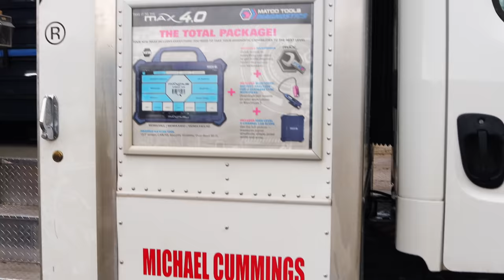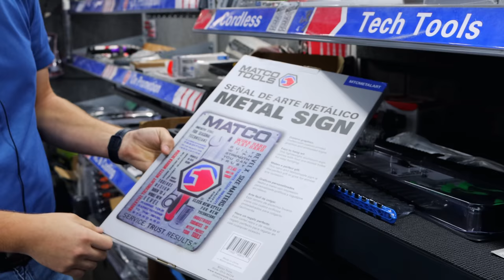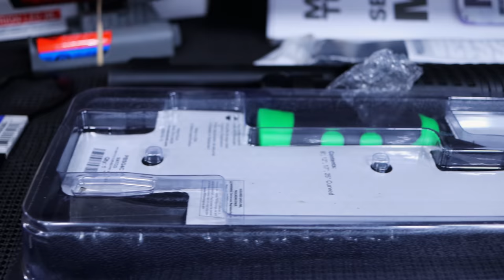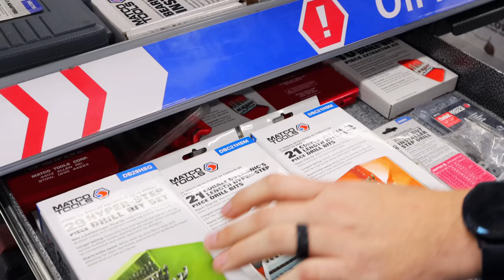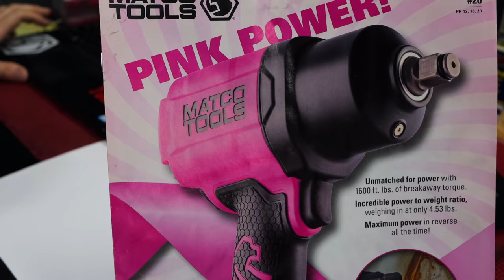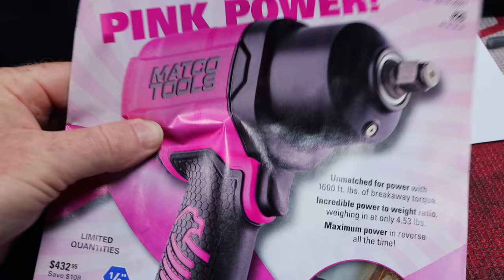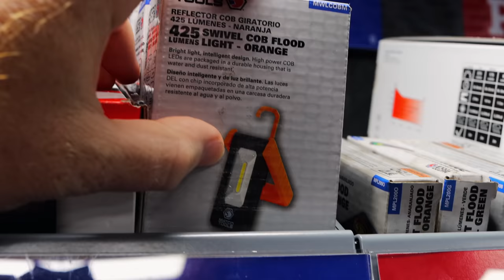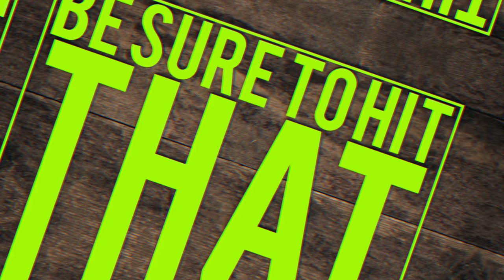Matco Tools New Blue Impact and Loads of Other Great Tools On This Limited Edition Matco Friday!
Matco Michael is back for another great Matco Tools video this week. We take a look at the limited edition blue 1/2" pneumatic impact. We look at a bunch of really cool Matco tools and discuss them and Michael Michael has a challenge for all you viewers in this video and someone will win a prize if he chooses your idea. Let's get the weekend kicked off right with a MATCO FRIDAY video!

Koon Trucking
200 Davidson Dr.